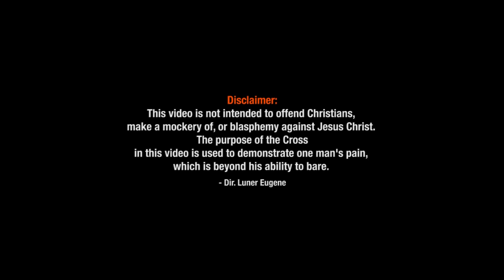Gazzman Disip feat. Richard Cave "Poukisa" official music video!